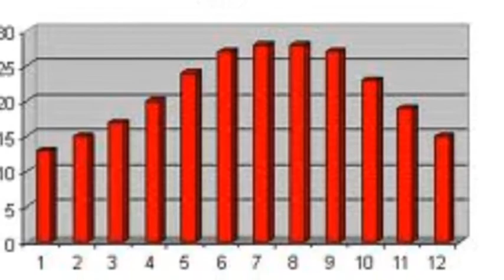Egypten Af Kian Og Mikkel